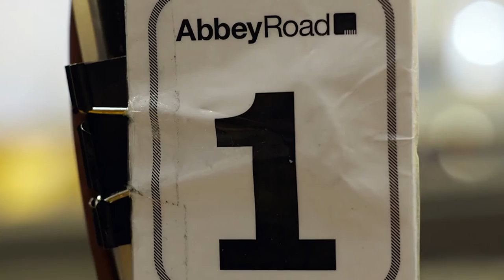EPK "L'amore È Poesia" - F. Motalla, E.Mosuc, Royal Philharmonic Orchestra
World Premier Recording  - The recording took place at the Abbey Road Studios in London, and were led by the multiple Grammy Awards winning sound engineer Robert Fernandez. The album Master was done by Pat Sullivan Fourstar at Bernie Grundman Mastering in Hollywood, CA.